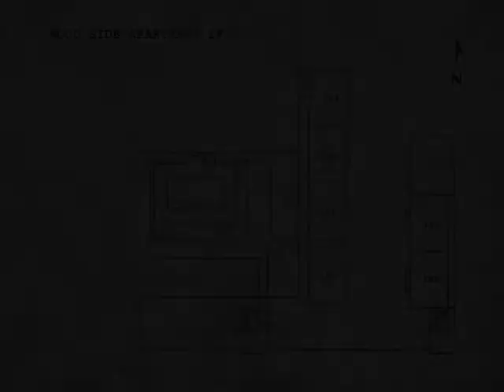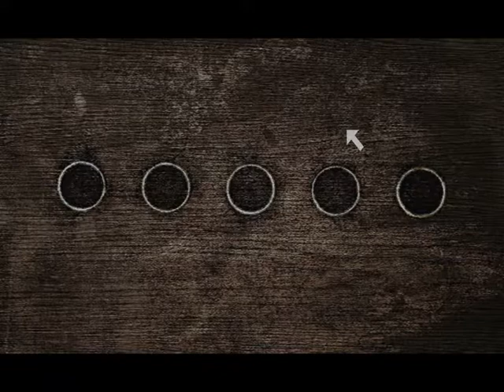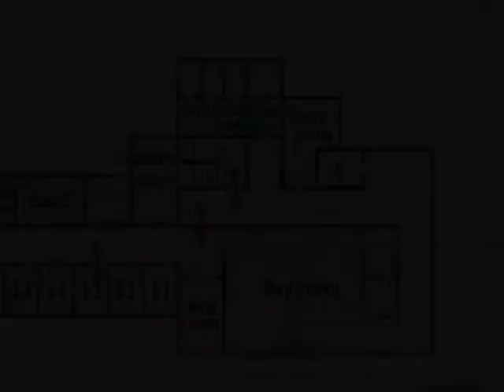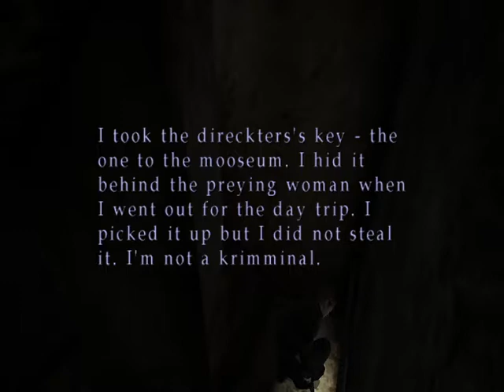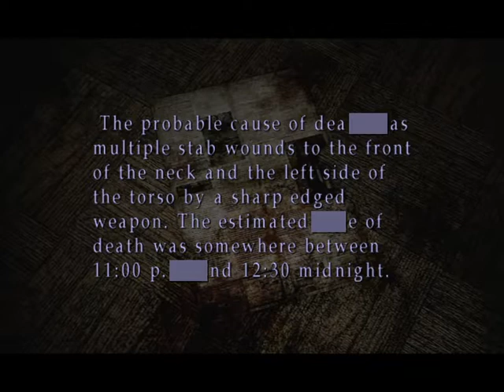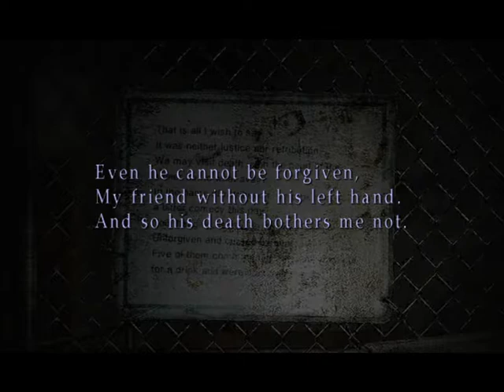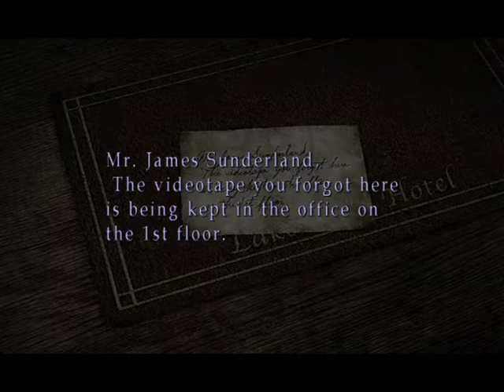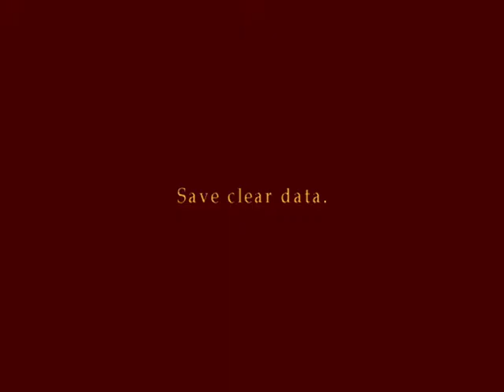THE 20TH ANNIVERSARY OF SILENT HILL 2!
It's the 20th anniversary of Silent Hill 2 (September 24th, 2001) so I'm a little late with the video but that's because I was out of town all day on the 24th. Also it's perfect that in this video the game gave me a bunch of crap at the beginning and I had to restart. That just goes to show how worse off we are nowadays with trying to get this game to work on modern systems.